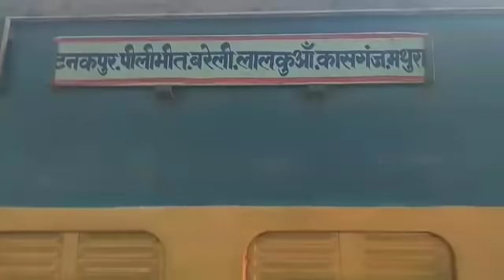पीलीभीत जंक्शन रेल्वे स्टेशन अपडेट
पीलीभीत मैलानी शाहजहाँपुर से संबंधित